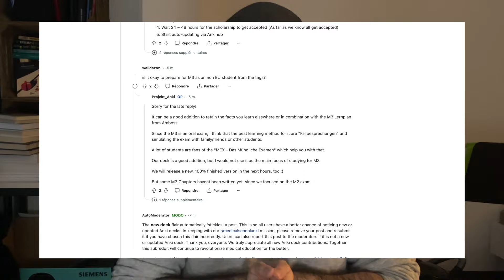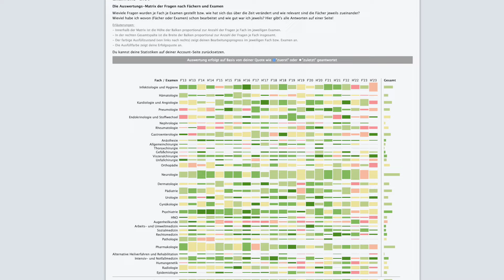M2 Medizin bestehen - 100 Tage Lernplan (Stex, Staatsexamen), meine Ergebnisse, Angst und Motivation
Moin Freunde,  heute möchte ich meine Erfahrungen zum Lernen für das M2-Staatsexamen des klinischen Studienabschnitt meines Medizinstudiums mit euch teilen. 🏥Ich bin mittlerweile fertig mit dem Examen und teile hier alles mit.

Die Reels, wie zwei Tage von drei des Examens waren, findet ihr auch auf diesem Kanal.
Ansonsten habe ich mit Amboss Lernplan und Anki gelernt.

Time-Stamps:
0:00 Beginn des Videos
0:35 Was ist das M2 und Aufbau
1:50 Amboss oder Via Medici Lernplan?
2:55 Wie empfand ich das M2 und das Lernen?
4:22 Meine Lernstrategie
5:08 Meine Strategie: Lernplan Aufbau
5:50 Was macht man am Tag?
7:20 Ankis - ja oder nein?
7:37 Prüfungsablauf
10:16 Echte Videos über Prüfungstag
10:42 Angst und Stress?
13:37 Coping Mechanisms
14:20 Ergebnisse checken?
15:28 Habe ich bestanden?
16:47 Was würde ich im Nachhinein anders machen?
19:47 Ist die Note wichtig?
20:33 Die Zeit danach, Stress und Körper

Falls Dir das Video gefallen hat, dann lass am besten ein Abo da und teile das Video mit Deinen Freunden! Ich danke Dir vielmals und wünsche Dir einen schönen Tag!
Falls Du keine Zeit zum Lesen hast, dann erhalte hier gratis dein Hörbuch*
Schau doch mal bei Instagram vorbei und folge mir:
*Links, die ein *-Sternchen haben, sind Links des Amazon Partner-Programms. Bei Kauf bekomme ich eine kleine Provision, ohne jegliche Mehrkosten für euch.